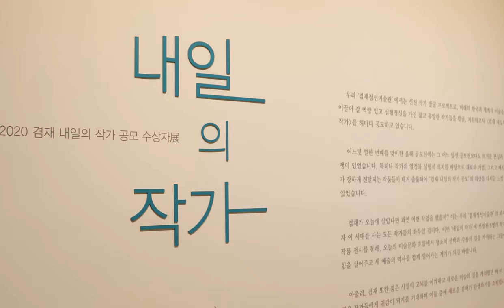박소현 _2020 겸재 내일의 작가」최우수상 수상자